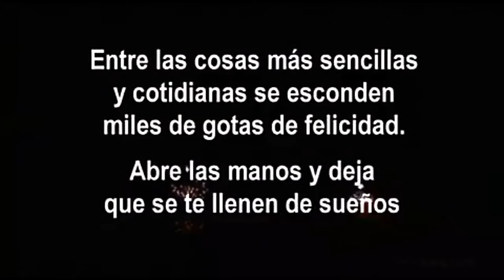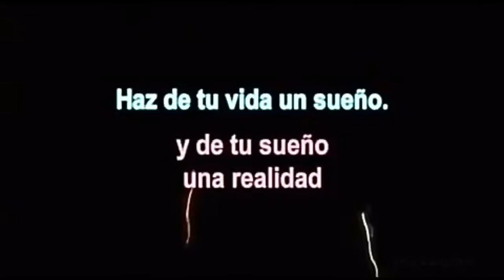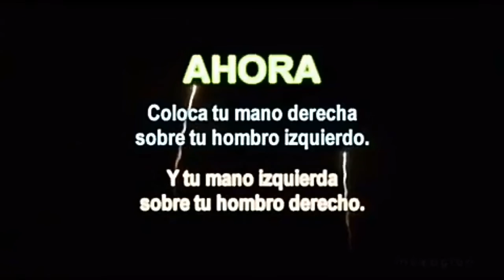MENSAJE DE AÑO NUEVO !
Un abrazo en la distancia !